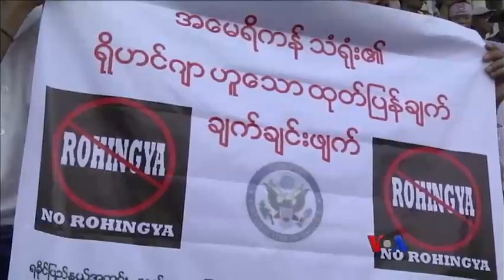ရန္ကုန္အေမရိကန္သံရုံးေရွ႕ဆႏၵျပပြဲ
႐ိုဟင္ဂ်ာဆိုတဲ့နာမည္နဲ႔ပတ္သက္ၿပီး အေမရိကန္ရဲ႕ ပံုမွန္လုပ္ထံုးလုပ္နည္းနဲ႔ ႏုိင္ငံတကာလုပ္ထံုးလုပ္နည္းေတြက ဘယ္ေနရာက လူမႈအ၀န္းအ၀ိုင္းပဲျဖစ္ျဖစ္ သူတို႔ကို ဘယ္လိုေခၚမယ္ဆိုတာ ဆံုးျဖတ္ႏုိင္စြမ္းနဲ႔ အခြင့္အေရးရွိတယ္ဆိုတာပဲ ျဖစ္ပါ တယ္လို႔ ျမန္မာႏုိင္ငံဆိုင္ရာ အေမရိကန္သံအမတ္ႀကီး Scot Marciel က ေျပာပါတယ္။